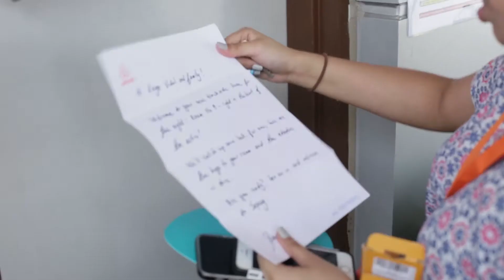Airbnb "A Night at the 2015 Formula 1 Petronas Malaysia Grand Prix"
Watch how we transformed an iconic motorsports arena into an irreplaceable overnight experience for 2 lucky families during the 2015 Formula 1 Petronas Malaysia Grand Prix. This exclusive experience was complete with local delicacies, an exclusive overnight track tour and a stunning view of the circuit's steepest bend.